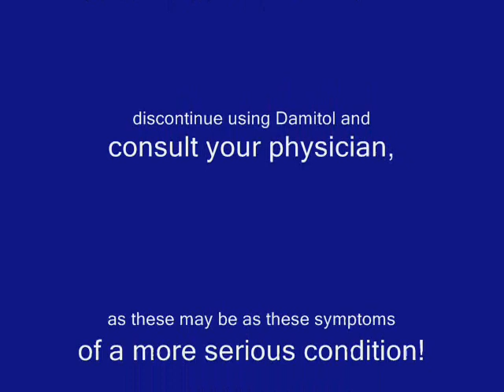Chronic Obsessive Compulsive Dysfunctional Syndrome Disorder Disease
With all due respect to legitimate health conditions, this is about the pharmaceutical commercials we are bombarded with constantly and how they rename every vice known to humanity, making it a "syndrome" or a "disease", taking all of the personal responsibility (along with the power) away from us to change these things in our lives.  "Oh, it's not selfishness...it's my disorder!"  Boy, have we swallowed a placebo!